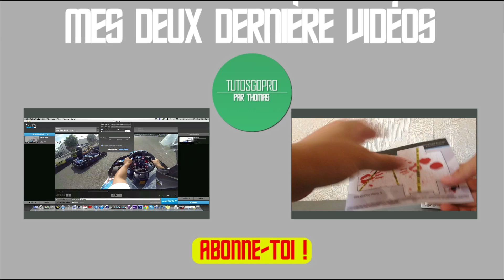TEST: La batterie BacPac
Bonjour,

Dans cette vidéo, je vais vous montrer un petit test de la batterie BacPac de chez GoPro au prix de 59 euros. J'espère que la vidéo vous plaira et que vous allez être nombreux à partager la vidéo, n'oubliez pas les pouces verts !!

"Song: Droideka - Human ErrorDroideka's channel

Thomas